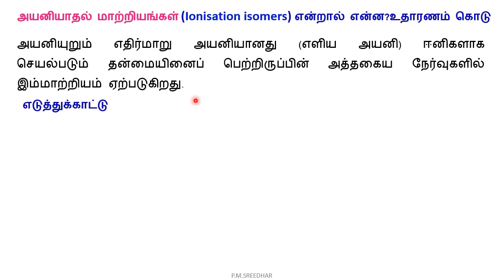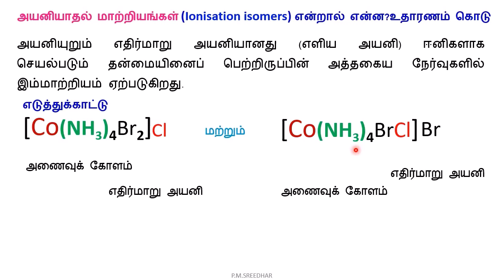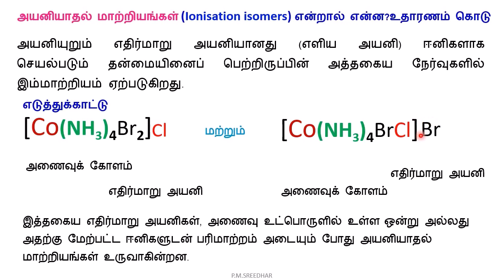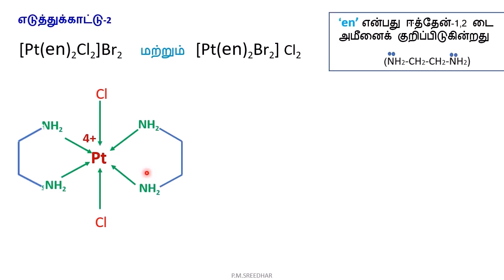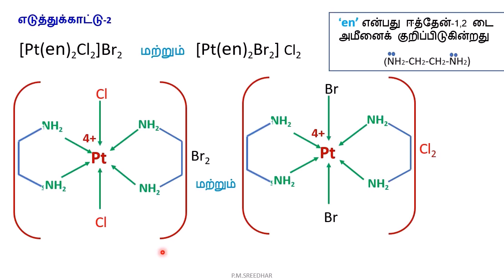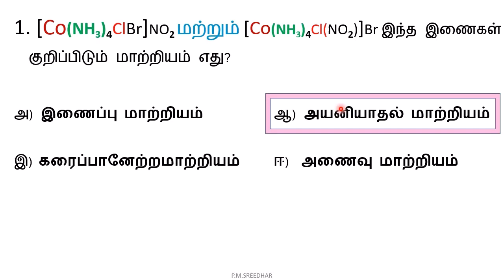12|வேதியியல்|பாடம்-5|அயனியாதல் மாற்றியங்கள் (Ionisation isomers)அணைவுச் சேர்மங்கள்P.M.SREEDHAR,P.G.T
12|வேதியியல்|பாடம்-5|
அணைவுச் சேர்மங்கள்
1.அயனியாதல் மாற்றியங்கள் (Ionisation isomers) என்றால் என்ன?உதாரணம் கொடு

SCERT SYLLABUS,
P.M.SREEDHAR,
P.G.T-CHEMISTRY.